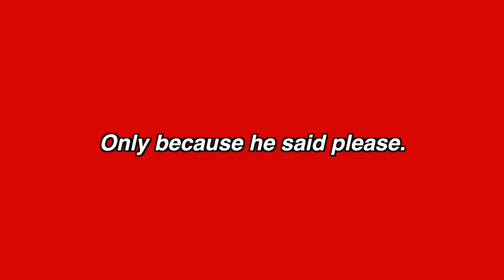FORTNITE DANCES IN REAL LIFE BEST OF FUN FORTNITE MOMENTS!